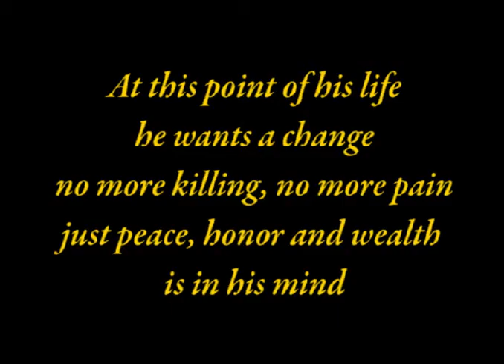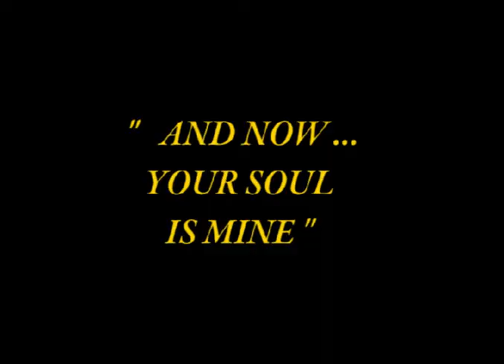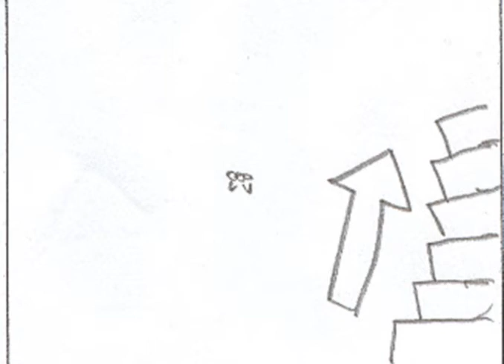Videostoryboard zu Cut-Out-Animation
The video-storyboard to my Cutout-Animation Project "Lack Of Purity - Ass Driving Engines (Animated Musicvideo)". A very big help for conceiving and realising the final Videoproject.